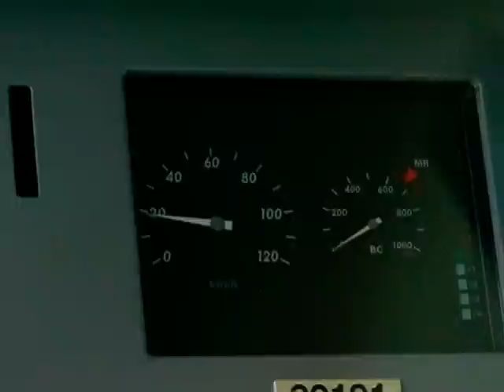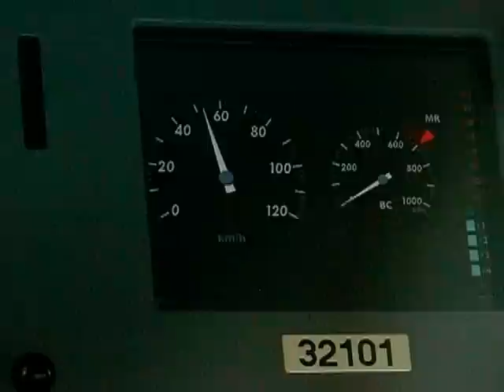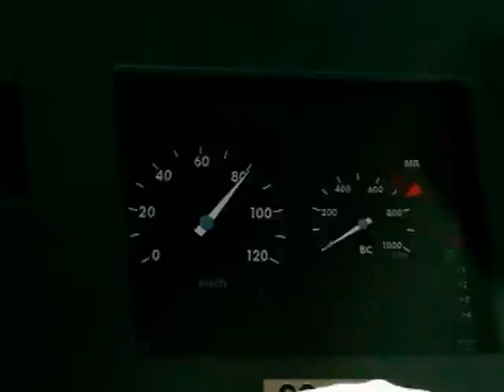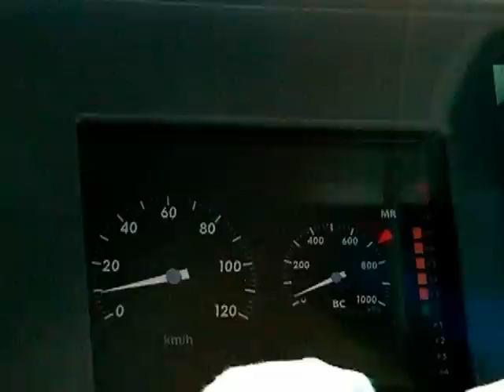西武鉄道 30000系のグラスコックピット（東久留米-清瀬間）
西武鉄道　30000系（32101F）運転席にて。30000系は西武鉄道初のグラスコックピット採用の運転席となり、速度メーターも液晶ディスプレイにアナログ表示されるようになった。速度変化時のメーター動作は完全なリニアではなく、1km/h刻みにステップ移動する。